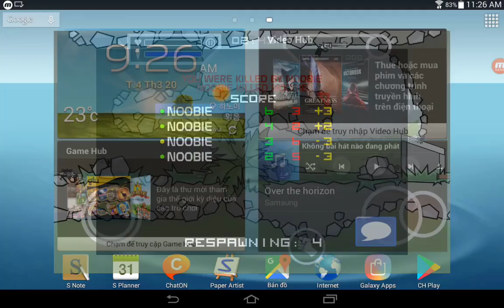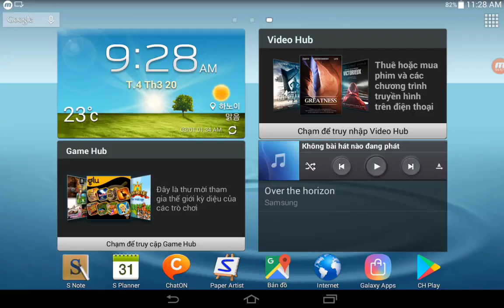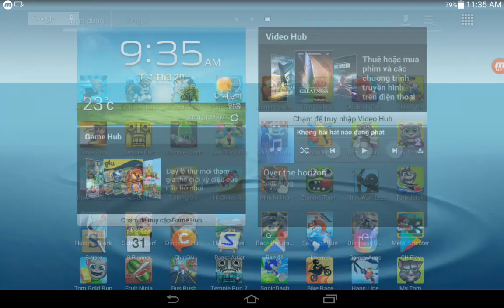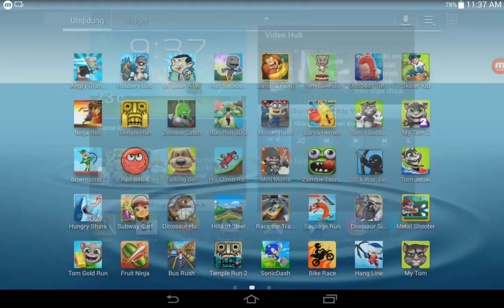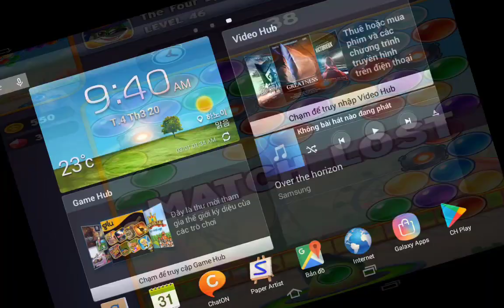Mini Militia,Zombie Tsunami,Stick War Legacy,Larva Heroes,Banana Kong,Tom's Bubble Shooter